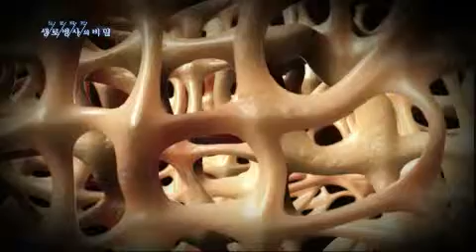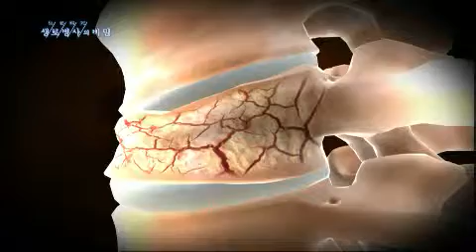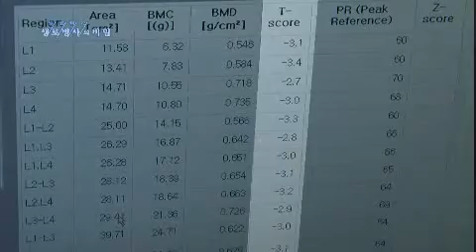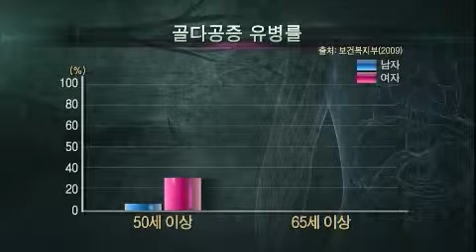생로병사의 비밀 - Mysteries of the Human Body EP446 # 006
"죽음의 길목, 노인 낙상"

몸의 신진대사를 돕고, 피로 회복에 도움을 주는 카페인. 하지만, 카페인 과다섭취는 또 다른 부작용을 낳을 수 있다. 하루 최대 15잔까지 커피를 마신다는 고윤정씨. 그녀는 건강을 위해 커피를 끊었다가 몸의 이상 증상을 느꼈다. 가만히 있어도 불안하고, 커피생각이 떠나질 않았던 것.
금단증상을 경험한 고윤정씨의 뇌파를 확인해 본다.